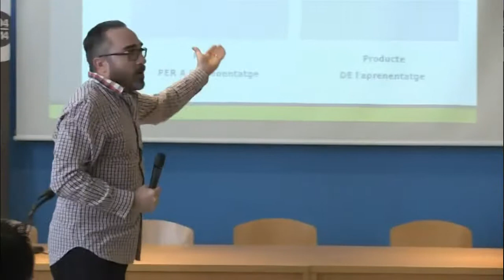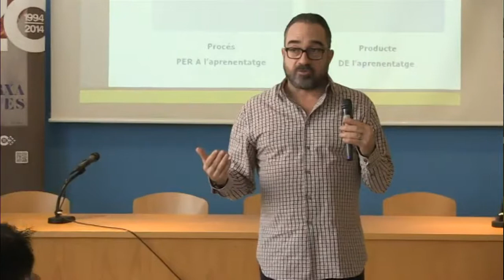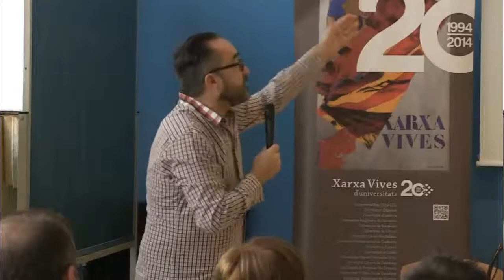Fòrum Vives. Jornada sobre avaluació i acreditació lingüística (4/6)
Ponència «Avaluació i acreditació» presentada en el marc del Fòrum Vives realitzat a la Universitat de Barcelona el 13 de novembre de 2014. Intervé Joan Tomàs Pujolà, del Departament de Didàctica de la Llengua i la Literatura de la UB.
(Imatges: UBTV)